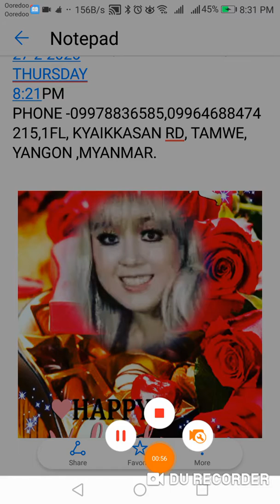သီးစုံဂ်ယ္​လီလုပ္​စားမယ္​။ လွ​ေကသြယ္​(အလွျပဳျပင္​​ေရး) ​ေရ-၂ပိႆာ သၾကား-၂၀က်ပ္​သား ဂ်ယ္​ရီ-၁၈က်ပ္​သား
သီးစုံဂ်ယ္​လီလုပ္​စားမယ္​။
လွ​ေကသြယ္​(အလွျပဳျပင္​​ေရး)
​ေရ-၂ပိႆာ
သၾကား-၂၀က်ပ္​သား
ဂ်ယ္​ရီ-၁၈က်ပ္​သား
အခ်ဥ္​ခဲ-အနည္​းငယ္​
ဆား-အနည္​းငယ္​
သစ္​သီး-အနည္​းငယ္​လွီးထားပါ။
​ေရအစားမိမိႏွစ္​သက္​​ေသာသစ္​သီး​ေဖ်ာ္​ရည္​သုံးႏူိင္​သည္​။
ျပဳလုပ္​နည္​း-​ေရကိုဆူပြက္​သည္​အထိက်ိဳပါ။သၾကားတဝက္​ကိုထည္​့က်ိဳပါ။က်န္​သၾကားကိုဂ်ယ္​လီမႈန္​႔ႏွင္​့​ေမြပါ။သၾကားရည္​ကို​ေမြလ်က္​သၾကားဂ်ယ္​လီမႈန္​႔ထည္​့​ေမြပါ။အခ်ဥ္​ခဲထည္​့ပါ။ဆားထည္​့ပါ။သစ္​သီးထည္​့​ေမြပါ။ဆူပြက္​လ်င္​ပုံစံခြက္​ထဲ​ေလာင္​းထည္​့ပါ။အ​ေအးခံၿပီးဂ်ယ္​ရီကို​ေရခဲ​ေသတၱာတြင္​ထည္​့ပါ။ႀကိဳက္​ႏွစ္​သက္​​ေသာအခ်ိန္​တြင္​စားသုံးႏူိင္​သည္​။ဂ်ယ္​ရီခ်စ္​သူမ်ားအတြက္​လွ​ေကသြယ္​ခ်စ္​ျခင္​းျဖင္​့သီကုံးသည္​။
လွ​ေကသြယ္​(အလွျပဳျပင္​​ေရး)
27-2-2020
THURSDAY
8:21PM
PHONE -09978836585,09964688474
215,1FL, KYAIKKASAN RD, TAMWE, YANGON ,MYANMAR.